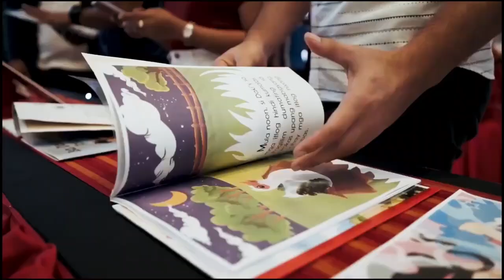"SI CHUCHAY Ang Batang Mapagbigay" Entry #223 ( Kuwentong Pambata - DepEd Storybooks )